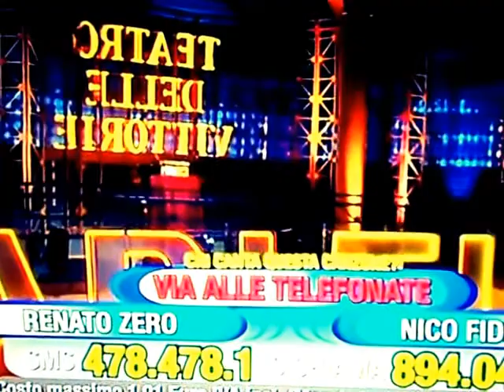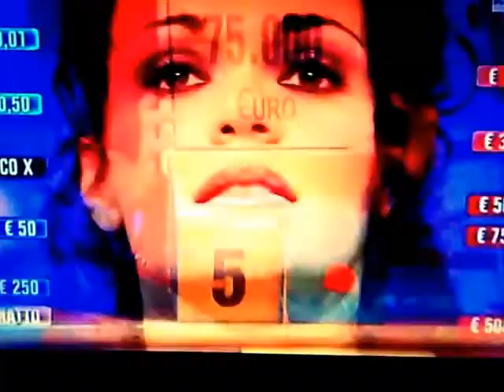Affari Tuoi - Maria Antonia Mary Panuccio - 07-03-13